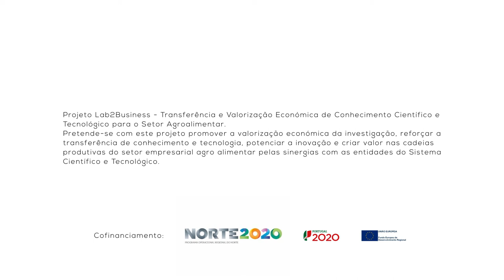BIOTECH 2018 Pitch Intermédio - O que é o Biotech?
BIOTECH 2018 - O que é o Biotech?

Pitch Intermédio - Projetos de negócio

10 de Novembro de 2017
Campus Asprela